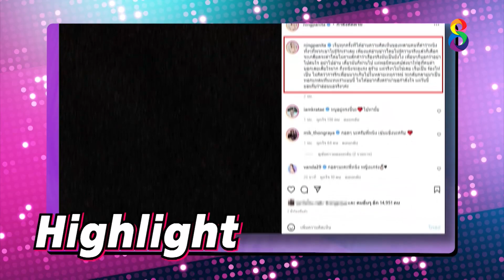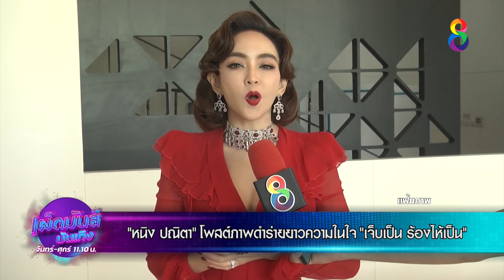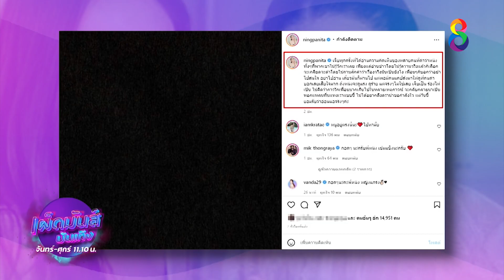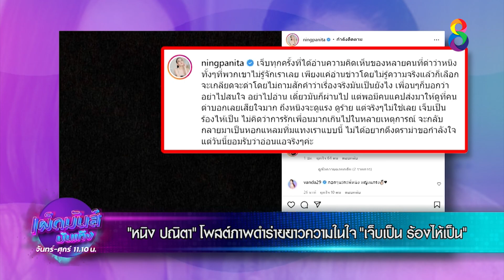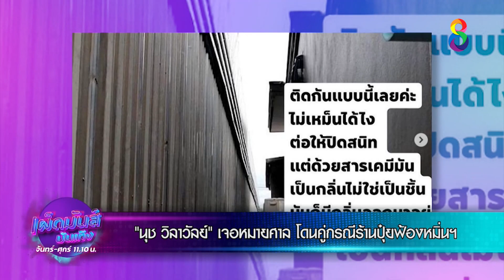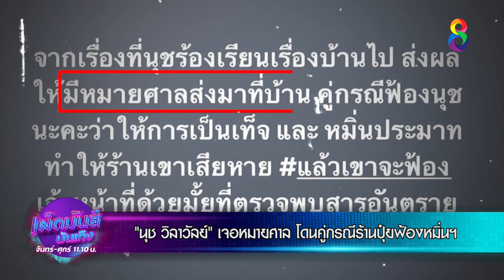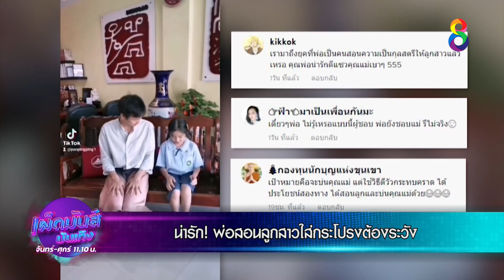เผ็ดมันส์บันเทิง l 14-01-65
📺 ดราม่าสนั่น! น้าบังคับหลานสาวสองตัดผม
📺 "หนิง ปณิตา" โพสต์ภาพดำร่ายยาวความในใจ "เจ็บเป็น ร้องไห้เป็น"
📺"นุช วิลาวัลย์" เจอหมายศาล โดนคู่กรณีร้านปุ๋ยฟ้องหมิ่นฯ  (ไมค์เดี่ยว)
📺 คลิปเด็ด / น่ารัก! พ่อสอนลูกสาวใส่กระโปรงต้องระวัง